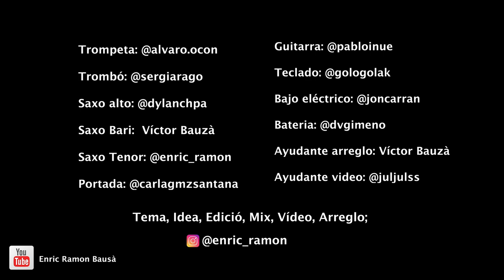Stay Funk Homes - Enric Ramon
Músicos:
Álvaro Ocón - Trompeta
Sergi Aragó - Trombón
Dylan Chandler - Saxo alto
Jon Carranza - Bajo
David Gimeno - Bateria
Pablo Inue - Guitarra
Martí Gómez - Teclado
Víctor Bauzà - Saxo barítono i Arreglo
Enric Ramon Bausà - Saxo tenor, Composición, Arreglo, Mix, Cheerleader i Vídeo

Res, només dir que Stay Funk Homes sorgeix de la necessitat de crear algo que sigui meu i sincer amb el que més m'agrada. Amb l'ajuda d'un confinament que m'ha permés donar-li moltes hores i voltes a tot... així que espero que us agradi! És un plaer enorme poder tocar junt aquests músics i amics que tant admiro. M'ho van posar super fàcil quan els vaig demanar que toquessin la meva música, GRÀCIES.

Nada solo decir que Stay Funk Homes surge de la necesidad de crear algo que sea mío y sincero con lo que más me gusta. Con ayuda del confinamiento que me ha permitido darle muchas horas y vueltas a todo... así que espero que os guste!! És un placer enorme poder tocar junto a estos músicos y amigos que tanto admiro. Me lo pusieron super fácil cuando les pedí que tocaran mi música, GRACIAS.